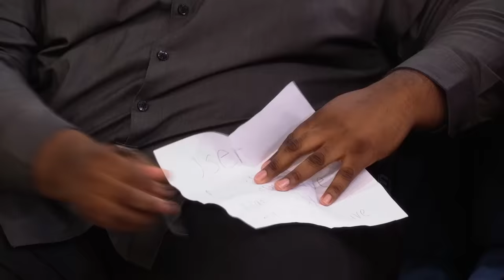Mom, Choose Between Me Or Your Wife! | KARAMO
Malcom is coming to the Karamo show with an ultimatum. He's ready for his mom Thalia to choose between him or her wife Kenya. Malcom says his mom is far from perfect but she has the potential to be amazing and deserves better than Kenya. Can Karamo help this mother and son repair their relationship?